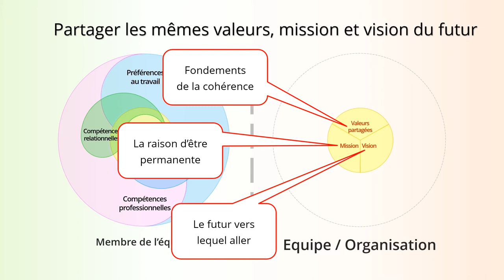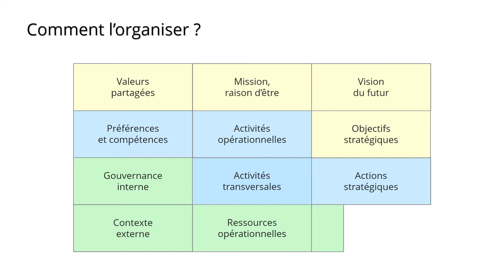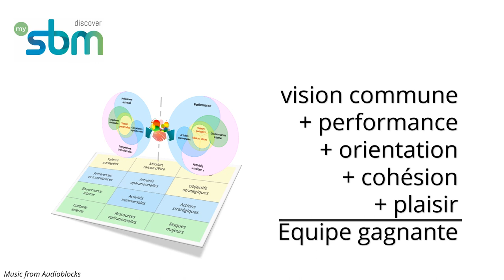Alignement des équipes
Une équipe qui sait « tirer à la même corde » ira forcément plus loin, si l’on se rappelle le proverbe africain « Seul on va plus vite, ensemble on va plus loin ».

Cependant une condition sine-qua-none est l’alignement des personnes au sein de l’équipe et cela doit se manifester sous plusieurs angles :

- Les valeurs personnelles et les valeurs partagées
- La mission et la vision du futur
- Les compétences relationnelles et la gouvernance interne
- Les préférences au travail et la performance de l’équipe
- Les compétences organisationnelles et les activités transversales
- Les compétences professionnelles et les activités opérationnelles

Ces alignements permettent alors de déterminer des objectifs stratégiques communs et de les mettre en action, tout en tenant compte des ressources opérationnelles, du contexte externe, sans oublier les risques.

Une équipe consciente de ces enjeux et alignée sur ces points est une équipe gagnante ! Et c’est tout aussi valable pour les organisations.